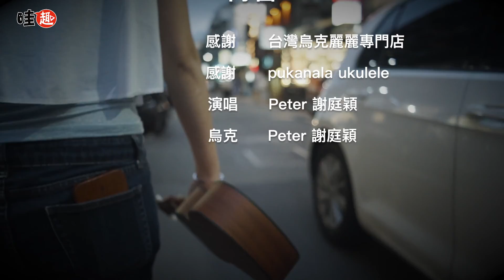【哇趣】烏克麗麗研究社 - Fix you (Peter 謝庭穎)